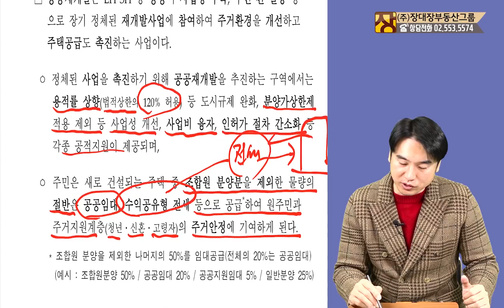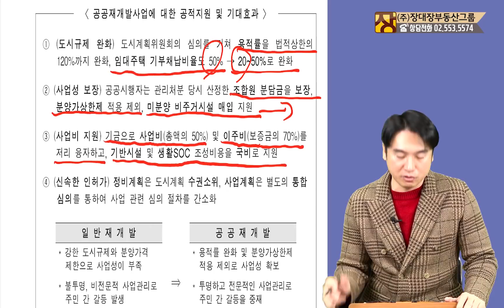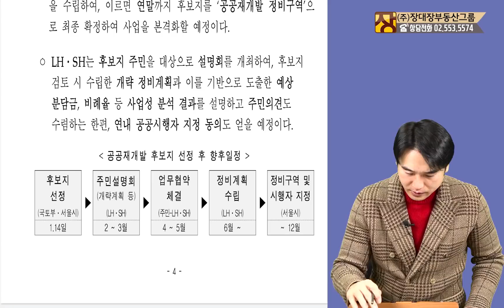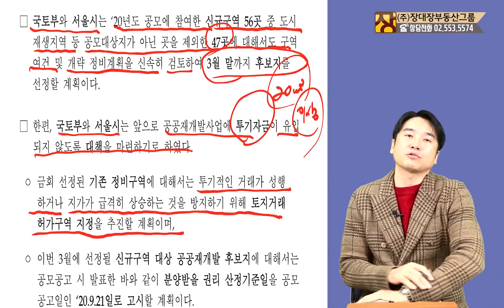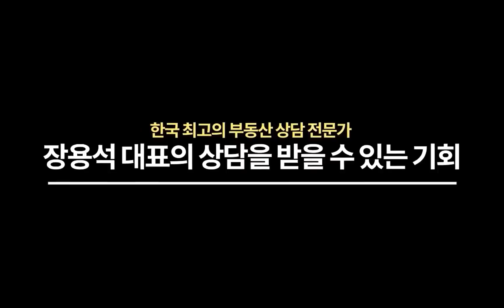!!! 긴급 속보 !!! 서울시 공공재개발 8곳 발표부동산시장에 미치는 영향은? (부동산/부동산 전문가/ 부동산 전망/ 부동산 상담/정책/서울/공공재개발)